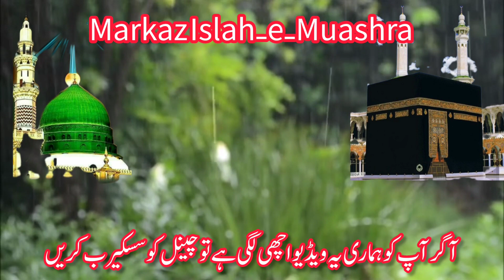Aajzi lkhtiar Kren Takabbur Na Karen | Special Ramzan Program | peer ajmal raza qadri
Well come to my YouTube channel Markaz Islah-e-Muashra.peer Muhammad Ajmal Raza Qadri sab or Raza saqib mustafai sab k bayan sunay k leya humaray channel Markaz Islah-e-Muashra ko subscribe karay or 🔔 I can ko prees karay thanks for all.

Topic:Aajzi lkhtiar Kren Takabbur Na Karen
Special Ramzan Program 2024
Tarbiyati Islamic Course
Ep015

qurey solved. .

Aajzi lkhtiar Kren Takabbur Na Karen
aajzi bayan
aajizi kya hai
takabbur na karna
takabbur ka bayan peer ajmal raza qadri
takabbur karne wale ka anjam
takabbur na karna
Aajzi ka bayan peer ajmal raza qadri
Aajzi karna kaisa hai
Aajzi bayan
Aajzi in islam
takabbur na karo
Aajzi hadees

Markaz Islah-e-Muashra